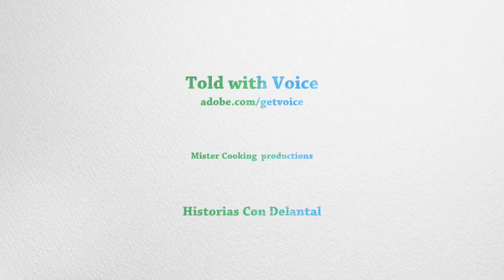Mujer y cocina